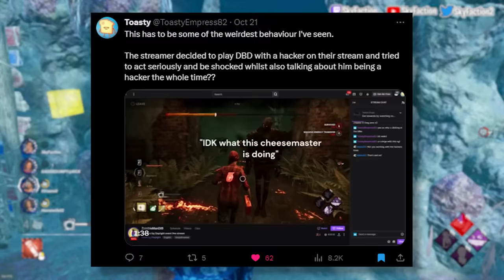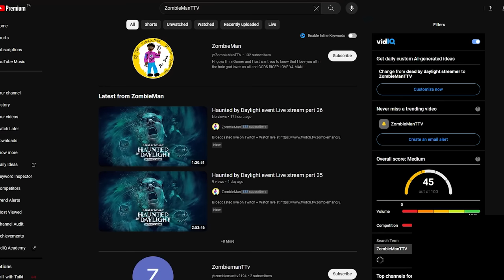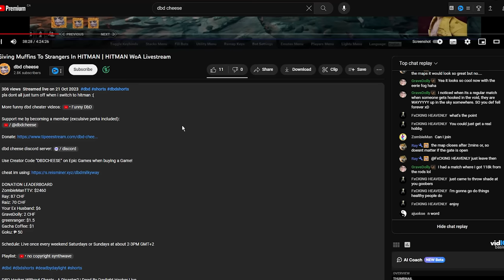A Streamer that CHEATS in Dead by Daylight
A Streamer Cheats in DBD By Playing With Hackers And Lies About It. This is the saddest dead by daylight streamer I've ever come across, hope you enjoy